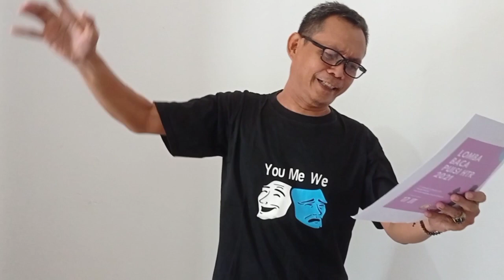SUHARIYOKO (WONG YOKO, NR) | LOMBA BACA PUISI HTR 2021